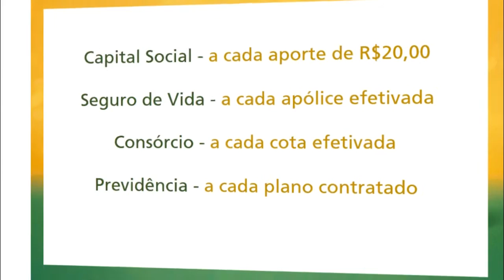PROJETO DE LEI QUE BENEFICIA O CAPI FOI APROVADO EM 31 DE OUTUBRO